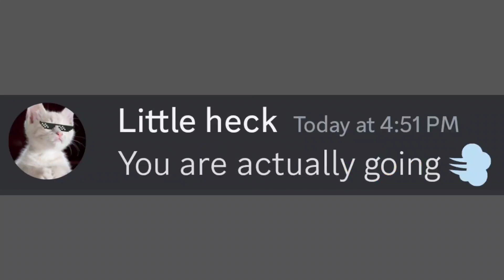This Video will Make You See A Snake on Your Hands!! 🤯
Kuchh bhi nahin

Hii guys
My name is Little Heck.

skittle chan
adult only
belugas challenge
Beluga challenges
beluga
beluga discord
hecker
beluga cat
beluga kahoot
discord memes
skittle chan
beluga memes
discord beluga
kahoot
beluga discord videos
belu-mom
discord videos
when beluga
skittle
belu mom
beluga discord mod
skittle beluga
mrbeast
scemer
beluga videos
discord beluga videos
memes
belugang
discord meme
beluga mom
beluga video
hecker beluga
beluga mod
belupacito
begula
belugas challenge
beluga rickroll
beluga meme
beluga song
beluga hecker
when mom